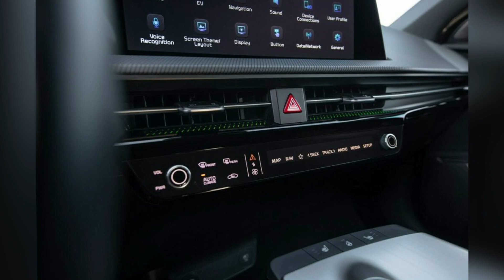2025 KIA EV6 Facelift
#2025 KIA EV6 Facelift Expected Next Year With Sharpened Styling.

The electric crossover will adopt new LEDs and a redesigned bumper, significantly altering its facial characteristics.